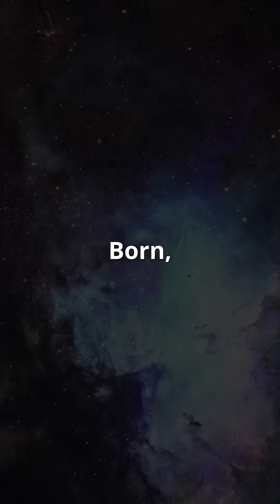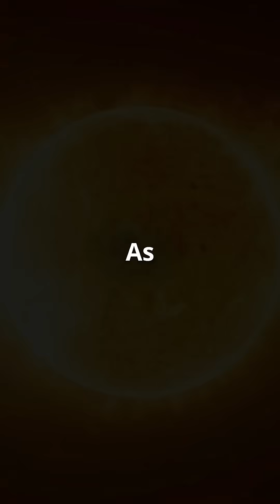The Sun: Our Life-Giving Star 🌞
A journey through the life cycle of our Sun,
from its birth in a swirling cloud of gas and dust 4.6 billion years ago,
to its distant future as a white dwarf.

Discover the Sun’s vital role in providing energy for all life on Earth,
nestled perfectly in the habitable “Goldilocks Zone”
allowing liquid water to flourish.

As we look ahead, learn about the Sun’s transformation into a red giant,
eventually creating a beautiful planetary nebula,
and leaving behind a fading white dwarf.

This cosmic tale highlights the incredible connection
between our Sun and the existence of life as we know it.